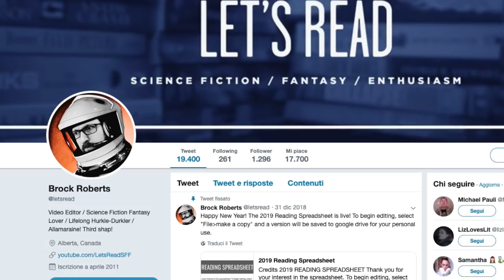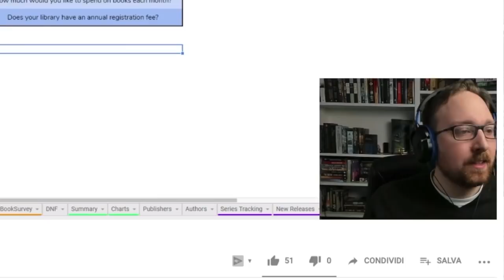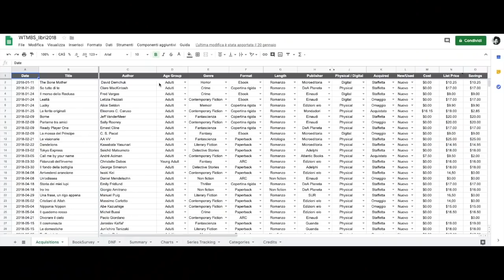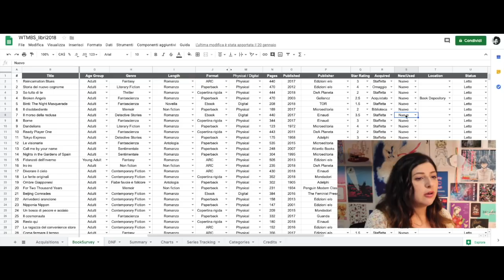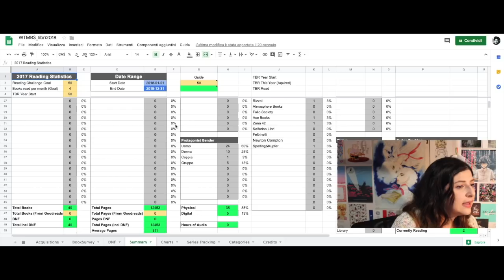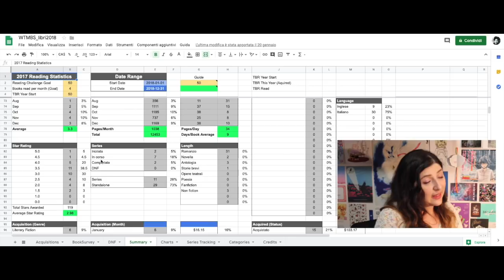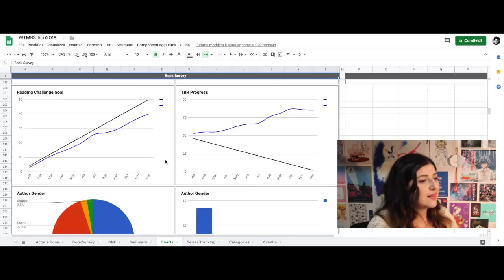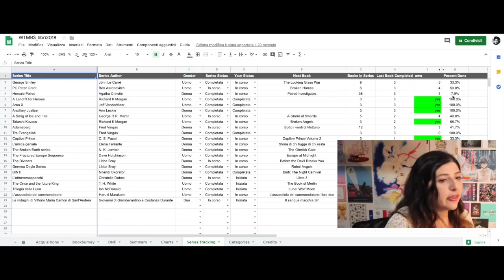Leggere di più, leggere meglio ◇ Cosa sono gli spreadsheet e perché dovresti usarli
Come leggere di più e soprattutto meglio? Gli spreadsheet - i fogli elettronici disegnati da utenti e lettori appassionati - possono essere un valido aiuto per chi vuole incrementare la quantità e qualità dei libri letti durante l'annata. Ecco cosa sono, come funzionano e dove trovarli.

2:03 ►Cos'è uno spreadsheet per la lettura
4:10 ►5 motivi per usare uno spreadsheet anche se avete Goodreads
9:10 ►Tipologie di lettori per cui lo spreadsheet può essere utile
15:52 ► Piccolo tour del mio spreadsheet del 2018

LISTONI di libri e film!